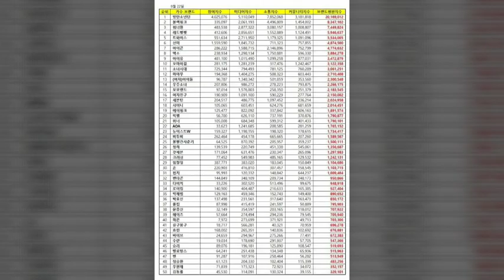Arrow Bass - Bubble | [NCS Release]